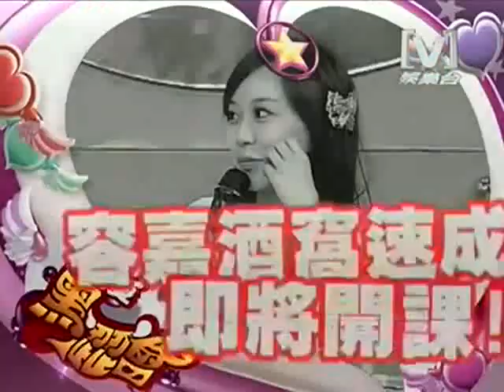我爱黑涩会 2008/06/30 水嫩嫩透明系女孩 4/5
30 June 2008
Channel[V]